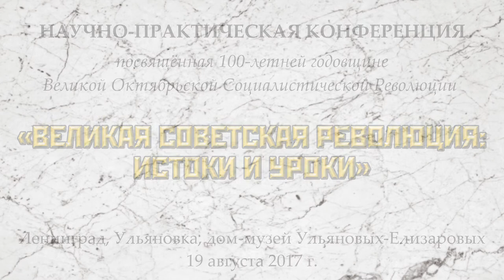Производственное основание Советов: истоки и перспективы. А. С. Казённов. 19.08.2017.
Александр Сергеевич Казённов, доктор философских наук, профессор Высшей школы общественных наук Санкт-Петербургского политехнического университета выступил с докладом «Производственное основание Советов: истоки и перспективы».
Научно-практическая конференция «ВЕЛИКАЯ СОВЕТСКАЯ РЕВОЛЮЦИЯ: ИСТОКИ И УРОКИ», посвященная 100-летней годовщине Великой Октябрьской Социалистической революции. 19 августа 2017 года. Ленинградская область – Ульяновка, дом-музей Ульяновых-Елизаровых.